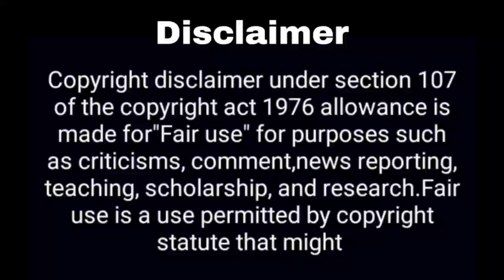आयेशा सिंह जल्द एक नई....? Ayesha Singh New Show | Ek Prem Kahani Serial | Sai Virat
Hey Guys

Thos Khabar
gum hai kisike pyaar main
zain imam
ayesha singh serials
new show
shivam khajuriya
ayesha singh new show
ayesha singh